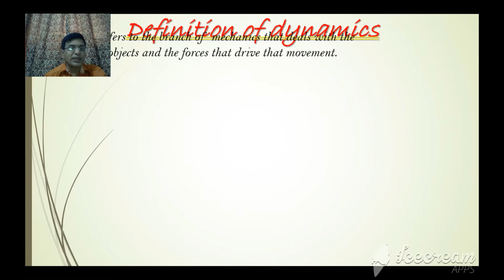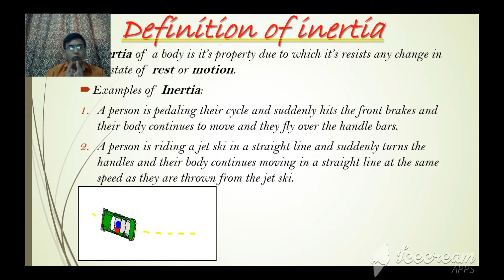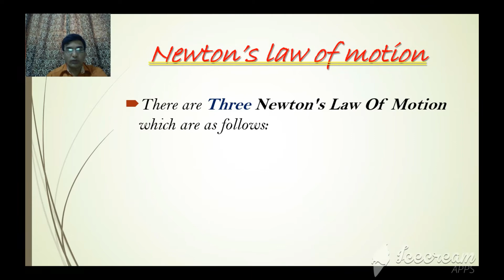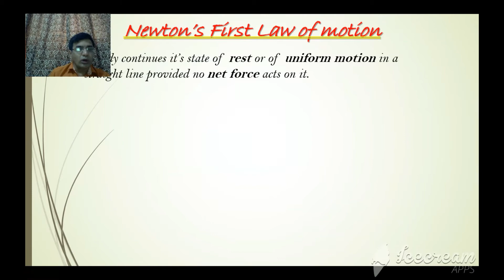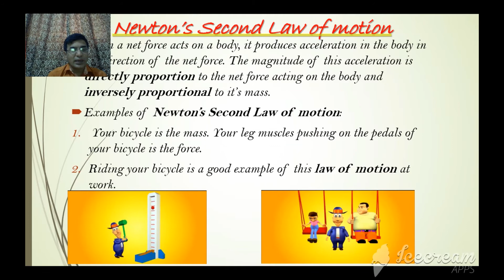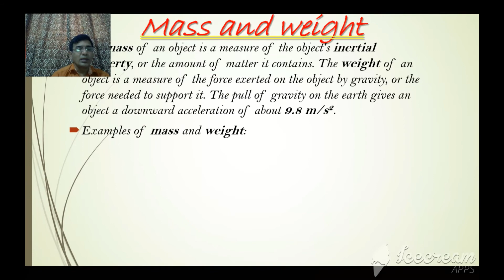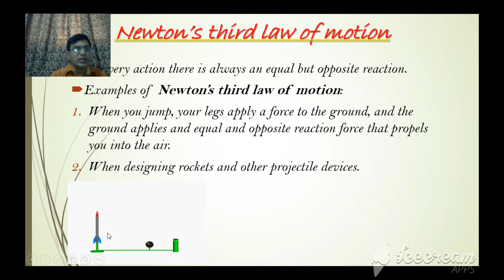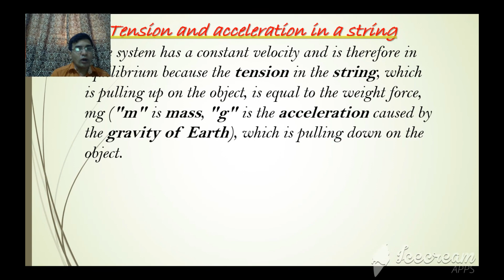Physics Class 9-10 Chapter # 4 Dynamics (Force and Motion) Part 1 By RNR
In this lecture learner will be able to understand :
1)  The definition of Dynamics with examples.
2)  The definition of force with examples.
3)  The definition of inertia with examples.
4)  The definition of momentum with formula and examples.
5)  Newton First Law of motion with examples.
6)  Newton Second Law of motion with examples.
7) Newton Second Law of motion (Derivation).
8) Newton First Third of motion with examples.
Physics Chapter # 2 link (Part 1)

Physics Chapter # 2 Link (Part 2)

Facebook id

Instagram id